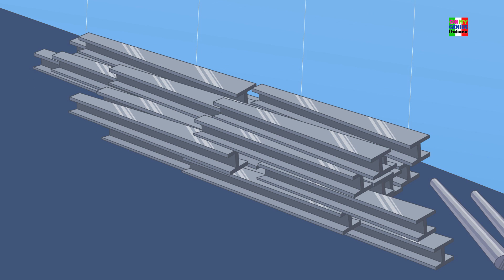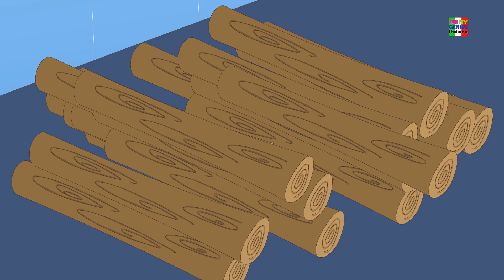ruote sul bus | canzoni prescolari | filastrocche | Baby Song | Rhymes For Kids | Wheels On The Bus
ruote sul bus, rime di scuola materna e canzoni per i bambini a imparare il colore e cantare la canzone in italiano